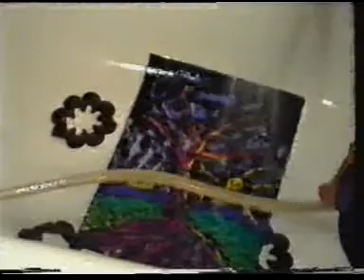falso grabado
Video donde se explica paso a paso como hacer un cuadro con la técnica pictórica del falso grabado.